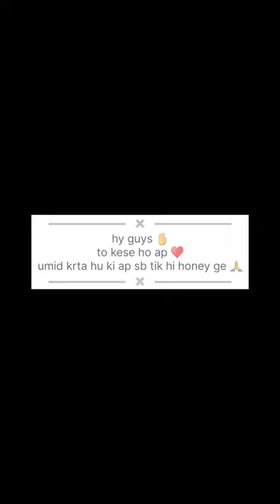jagadhri te pardhan❤️‍🔥